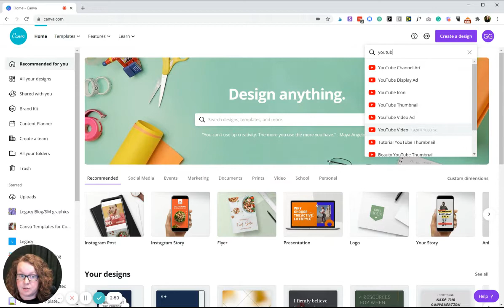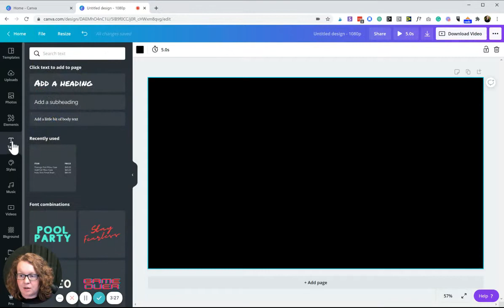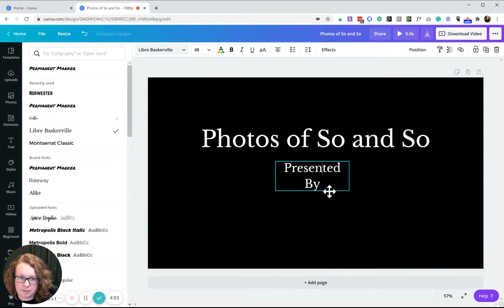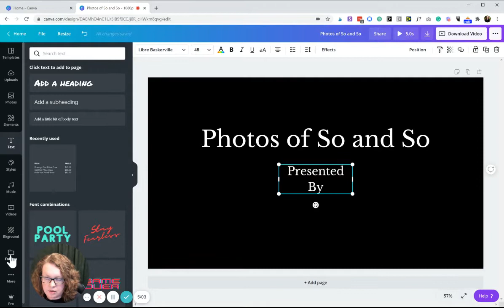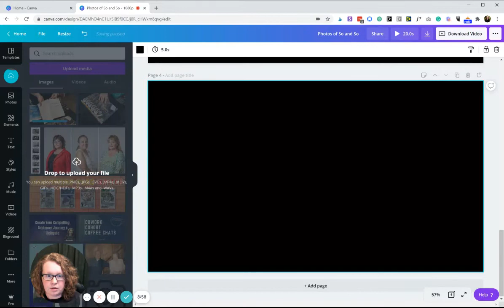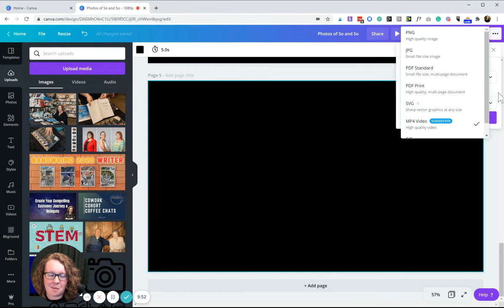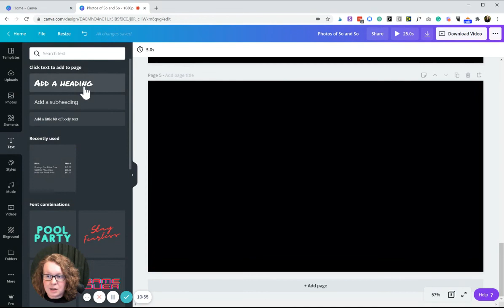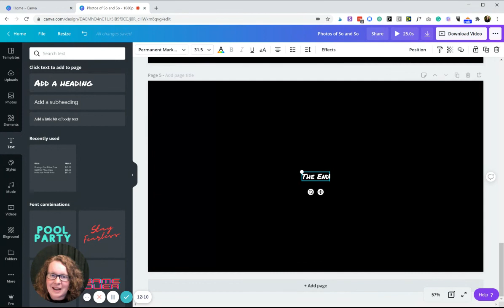How to Use Photos to Remember Someone Who Died Funeral Slideshow & Memorial Video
How to Use Photos to Remember Someone Who Died ~ Tutorial showing how to create a memorial slideshow and keepsake video for someone who has died using Canva.

Way back when we used to have actual slideshows, like with a projector and little itty-bitty slides, it was crazy-town to organize this. I remember those heart dropping moments when a carefully organized slide holder went crashing to the floor. Ugh. It still hurts. If you are dreading putting together a slideshow for your parent or grandparent, you may be remembering those feelings. I have good news for you! It’s not that hard anymore, by a long shot. Before you jump into creating your slideshow here are a few things to do…

1. Decide on the photos you want to include
2. Check with family if there are any you missed
3. Choose your order
4. Putting your photos in order
5. Determine how you will display it (tv screen, computer monitor, Zoom screen share)

From experience, I can tell you that taking the time to work through this list will streamline your project and make things so much easier. When you decide to use photos to remember someone who died, the hardest part is usually deciding which pictures to use. I've created many slideshows with tears streaming down my face. So don't be shy about letting it out.

The shortest path to a completed slideshow these days is Canva. If you aren’t using it yet, don’t fret. It’s intuitive and user friendly. Here is a crash course on how to use it

For slideshows, I recommend using the Youtube preset size or using the presentation preset size. From there it’s dropping your photos in. I recommend doing this one by one so you don’t have to dig through your uploads. Don’t forget your title slide! End slides are nice, too, for closure and letting people know it’s done.

🔖 Chapters 🔖
00:00 Intro and What to Expect
03:00 Tutorial begins in Earnest after covering the prework listed above
06:00 Watch me awkwardly look for pictures... and sing... and talk to myself
06:58 Folder directions and how to drop images in
08:30 Photo placement and tutorial
09:10 Closing Slide walkthrough
09:37 Adding music and downloading
10:00 Sharing from Canva
12:17 The End